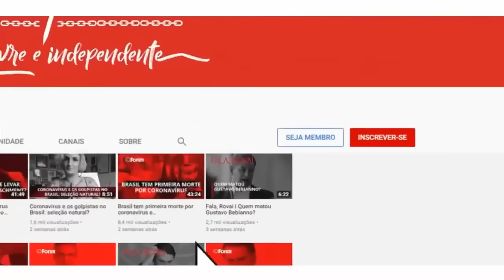A Abin paralela e a morte de Bebianno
Veio à tona a gravação do áudio da reunião em que Jair Bolsonaro pratica tráfico de influência para tentar frear o avanço das investigações contra seu filho Flávio no caso das "rachadinhas”. O responsável pela gravação supostamente é o deputado Delegado Ramagem, um dos cabeças da Abin paralela, que se relaciona com o Gabinete do Ódio na espionagem e propagação de ataques a desafetos e adversários políticos de Bolsonaro.

É curioso lembrar que, em 2020, o ex-secretário-geral da Presidência Gustavo Bebianno revelou em entrevista ao Roda Viva que Carlos Bolsonaro articulava com "um delegado da PF" a montagem da Abin paralela logo nos primeiros meses de governo.

Na mesma entrevista, Bebianno revelou que a Operação Furna da Onça – que chegou ao extrato bancário de Fabrício Queiroz, evidenciando que ele operava a "rachadinha" no gabinete de Flávio – teria sido vazada para o filho 01 de Bolsonaro uma semana depois do primeiro turno das eleições de 2018. A operação só foi deflagrada em novembro, após o segundo turno.

O delegado que chefiou a operação foi Alexandre Ramagem, que passou a cuidar da segurança pessoal de Jair Bolsonaro no segundo turno daquelas eleições. Gustavo Bebianno morreu de infarto 11 dias depois da entrevista.